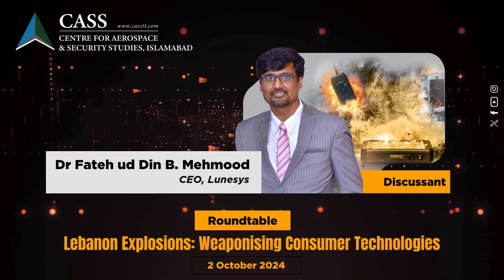Meet our Discussants | Roundtable | Weaponising Consumer Tech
🎤 MEET OUR DISCUSSANTS!

We’re excited to introduce the subject experts who will be discussing ‘Lebanon Explosions: Weaponising Consumer Technologies’

💡 Dr Haider Abbas, (TI), Director General, National Cyber Emergency Response Team (NCERT), Government of Pakistan
💡 Dr Fateh ud Din B. Mehmood, CEO, Lunesys

Moderated by: Air Commodore Raza Haider (Retd), Director (Emerging Technologies), Centre for Aerospace & Security Studies, Islamabad